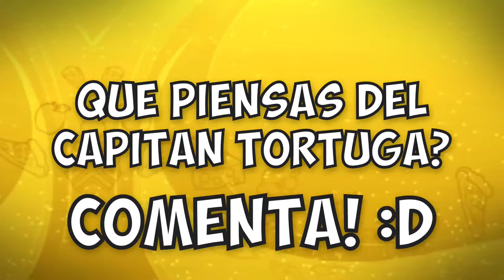Noticias Club Penguin (Noviembre 2016) Iglúes en 3D y Capitán Tortuga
Después de la GRAN revelación del Proyecto Super Secreto (Hoy por hoy llamado como Club Penguin Island) habláremos sobre la implementación de los iglúes en 3D y de una extraña y verdadera antigüedad del Capitan Rockhopper.